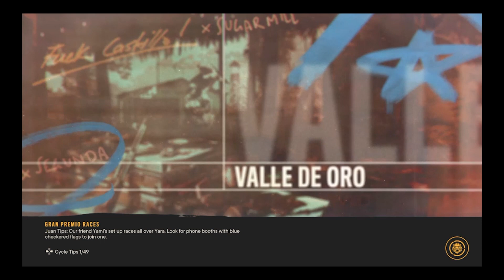BICHO & BEMBE! FARCRY 6 #9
I feeling Bicho, Pause but Bembe can eat a glizzy! Tune!